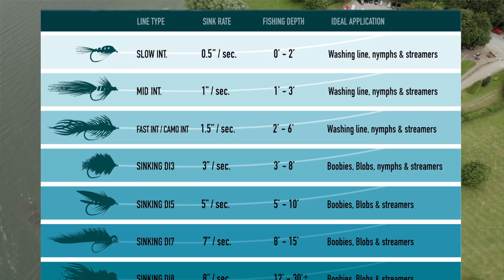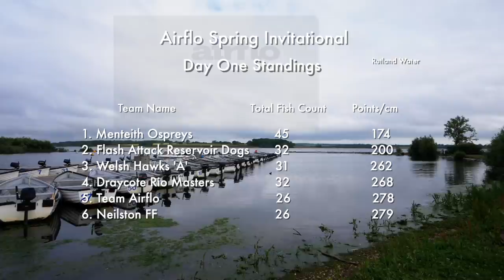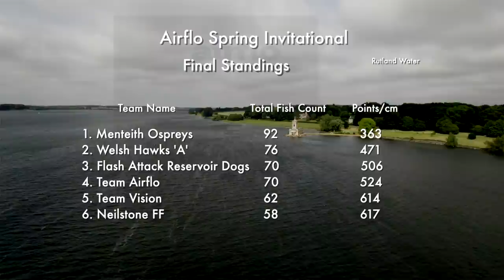Airflo Spring Invitational 2021 Fly Fishing Competition - Full Film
Coverage from the 2021 Airflo Spring Invitational competition held at Rutland water - One of the biggest fly fishing evens in the UK!

Presenter: Andy Ford.
Commentator: Gareth Jones.